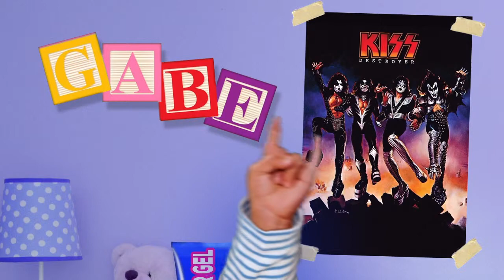Baby Love KISS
From the cradle.